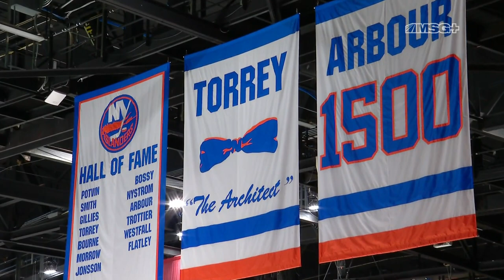Isles Pay Tribute to Bill Torrey | New York Islanders | MSG Networks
The Isles recognize Bill Torrey's contributions to the franchise with a special on-ice tribute before tonight's game against the Flyers.